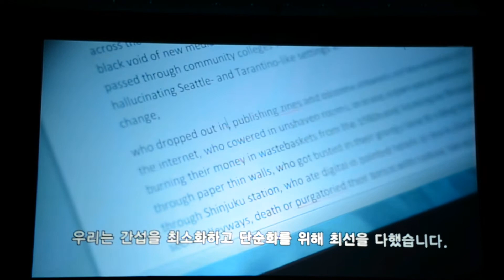Sony VAIO Duo 11 Introduction PV #1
Sony VAIO Duo 11 Introduction Promotion Video #1 Screening at Press Conference in South Korea (Provider : Acrofan)